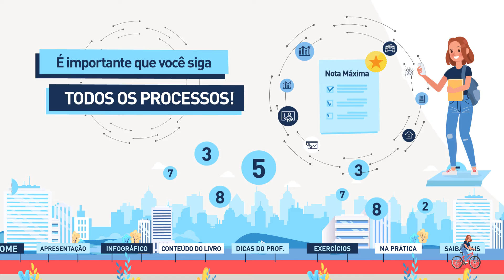Grupo Integrado - Progresso do Aluno Presencial #07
Cliente - Centro Universitário Integrado
Agência - Agência Tibet
Aprovação - Centro Universitário Integrado
Roteiro - Sarah Ribeiro Machado
Produção - IRRA Studio
Direção - José Marcus UZe
Atendimento - Thayse Oguido
Arte - Breeze Mendes
Animação - Breno Santilli
Locução - Diego Campos
Áudio - IRRA Studio